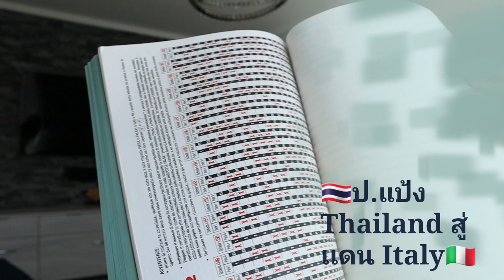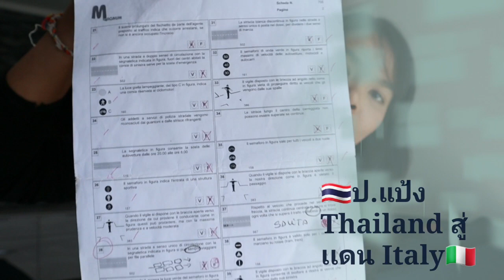ใบขับขี่ประเทศอิตาลีต้องทำยังไง ?????😏😏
เรามาดูกันคะว่าแป้งสอบใบขับขี่ผ่านได้ยังไง
เเละมีวิธีการขั้นตอนอะไรบ้าง นะจ๊ะ😍😍